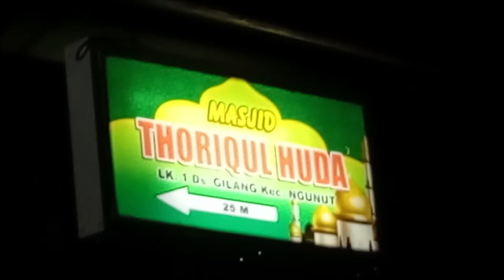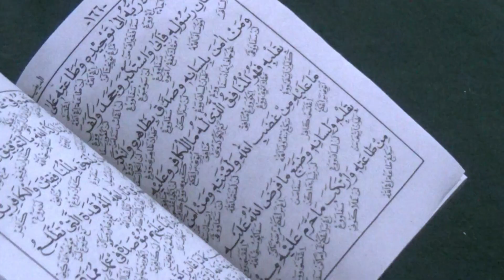TIGA GOLONGAN YANG DIDAKWAHI OLEH NABI MUHAMMAD SAW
Kajian ba'da subuh Masjid Thoriqul Huda Gilang Kec. Ngunut Kab. Tulungagung bersama kyai karismatik Ngunut, KH. MAHRUS MARYANI pengasuh PPHM Ngunut, ahad 26 Mei 2024.